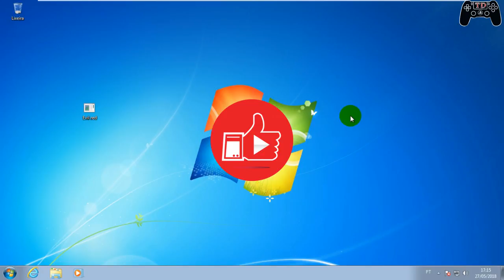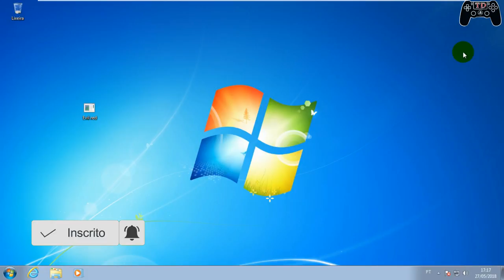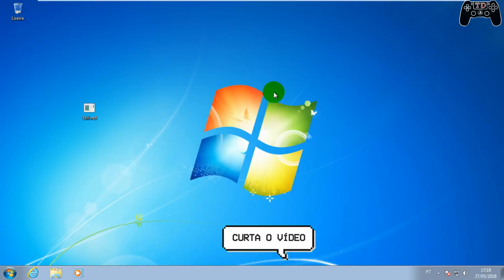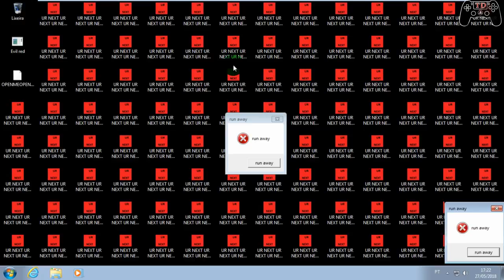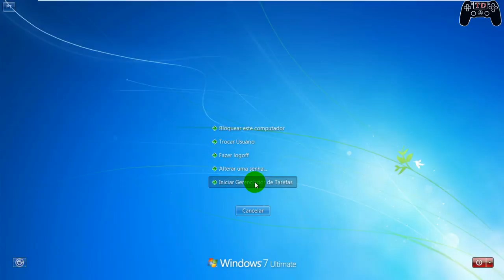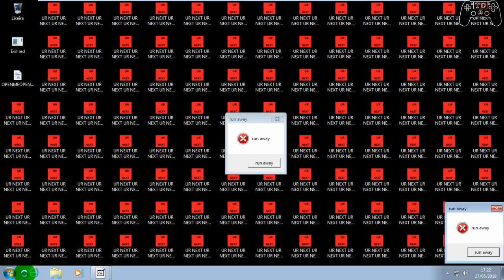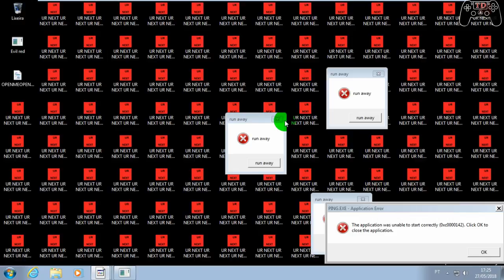Peguei o virus Evil Red.exe - Vírus Devastadores #13 💀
🔵Como instalar games nos formatos ISZ,ISO,DMG, DAA,UIF,BIN,NRG...